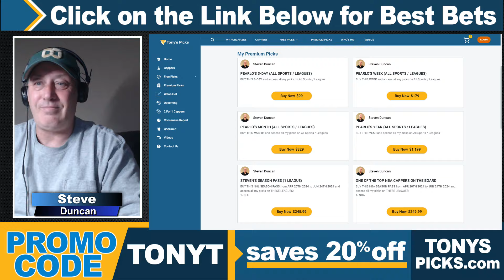Nashville Predators vs Vancouver Canucks 4/23/2024 FREE NHL Picks and Predictions by Steven Duncan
4/23/2024 Nashville Predators vs Vancouver Canucks FREE NHL Picks and Predictions on NHL Betting Tips by Steven Duncan